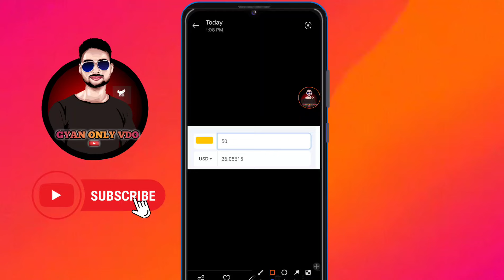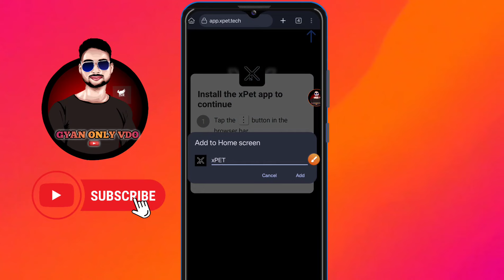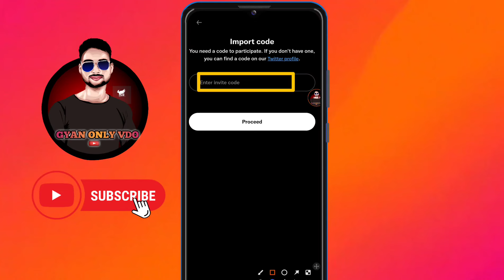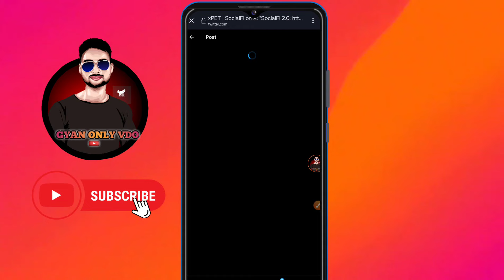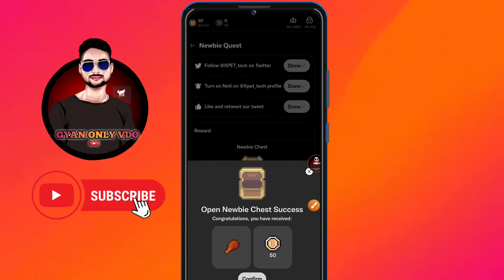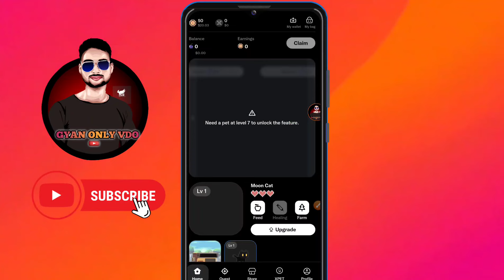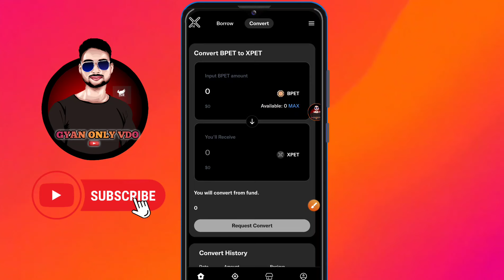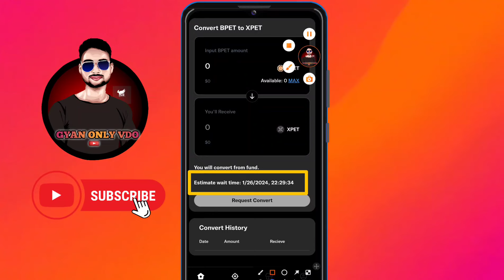25$ Instant Without Deposit And Without Kyc | New Crypto Airdrop Unlimited | Instant Live Claim